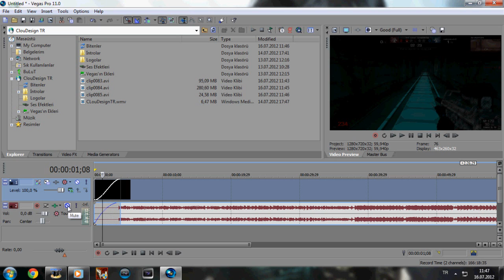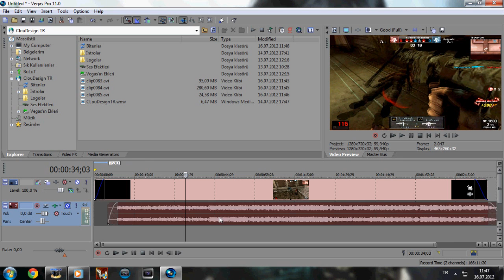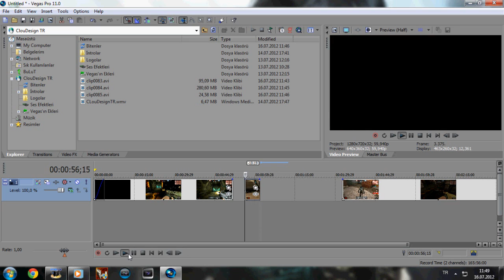Sony Vegas Pro 11 [TEMEL KONULAR]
Svp 11 ' de Herzaman Bilmemiz Gereken Bazı Bilgiler Vardır. Bu Bilgiler Sayesinde Videomuzu Editlemek Daha Kolay Olur . İste Bu Bilgiler .

1- Videonun Asamalı Olarak Gelmesi
2- Videoyu Sesten Ayırma
3- Videonun Belirli Bir Kısmını Silme/Kesme
4- Videoyu Hızlandırma / Yavaslatma

Videoların Devamı Gelecektir.

-CLouDesignTR

TAGS-
Vegas Professional Free Pro how to keygen crack full version easy tutorial step by install edit save file download computer vista mac windows quick video youtube adobe montage helper help 100%
Sony Vegas Pro 11 Digital Insanity keygen
Sony Vegas Digital Insanity
Sony Vegas Pro 10 key
Sony Vegas Pro 11 serial